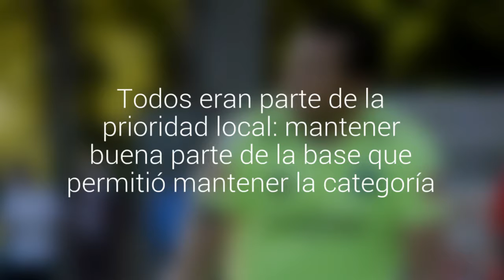San Luis confirmó cuatro jugadores para el Apertura: Escobar, Sagredo, Grondona y Reyes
Todos eran parte de la prioridad local: mantener buena parte de la base que permitió mantener la categoría. En el cuadro canario y se ha confirmado ya el éxodo de algunos jugadores y la opción de mantenerse en otros clubes de quienes están a préstamo.